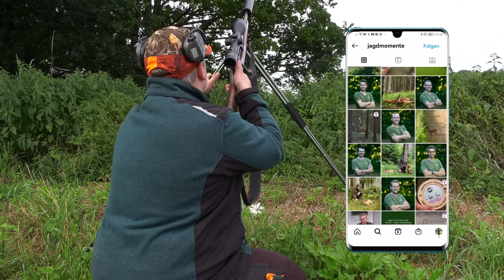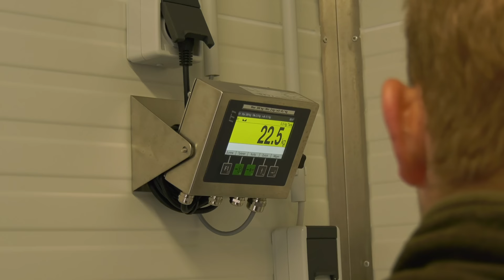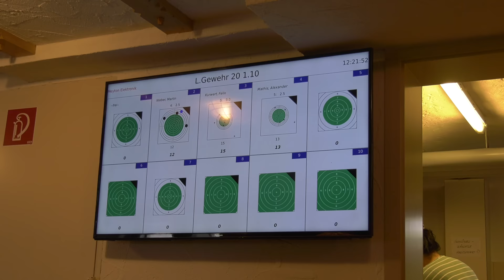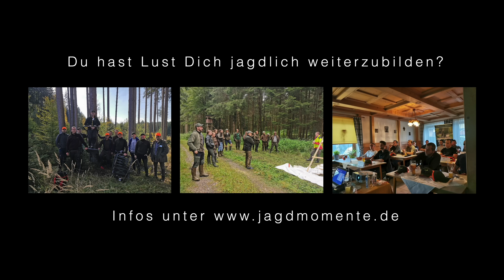Spannende Morgenpirsch | JagdMomente mit Felix | Webserie #6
Liebe Zuschauer,

am JagdMomente-Wochenende ging es direkt am ersten Morgen hinaus ins Revier. Auf der Pirsch entdeckte ich einen Rehbock. Doch anstatt ihn selbst zu erlegen, kam ich auf eine Idee die mir deutlich besser gefiel.

Viele Grüße,
Felix & Team

-Anzeige-